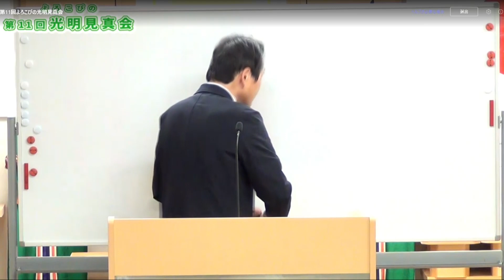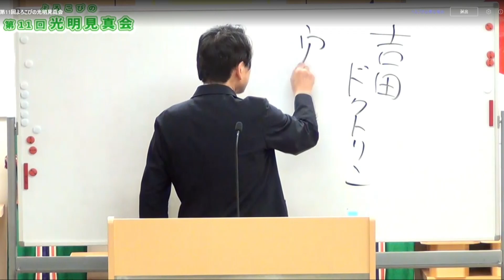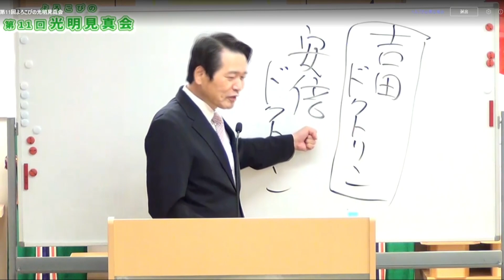第11回よろこびの光明見真会（5）講話2 安倍元首相のご遺志を受け継ぎて 前原幸博講師 令和4年8月28日 宗教法人 生長の家創始者谷口雅春先生を学ぶ会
第11回よろこびの光明見真会（5）
講話2　安倍元首相のご遺志を受け継ぎて
前原幸博講師
宗教法人 生長の家創始者谷口雅春先生を学ぶ会

月刊誌『谷口雅春先生を学ぶ』を購読しましょう。
年間購読料　6,500円（税込・送料込み）

月刊誌『生命の教育』を購読しましょう。
年間購読料　5,000円（税込・送料込み）

お申し込みは、光明思想社のサイトへどうぞ。

SEICHO-NO-IE 　Masaharu Taniguchi
谷口雅春先生のことをもっと学びたい方には、
宗教法人「生長の家創始者谷口雅春先生を学ぶ会」、公益財団法人 生長の家社会事業団、光明思想社。公益財団法人 新教育者連盟をお勧めしています。

詳しくは、下記のwebサイトをご覧ください。
最近はオンライン講座も広く発信していますので、全国どこでも参加することができます。

〒103-0004 東京都中央区東日本橋2丁目27番9号 初音森ビル10階

〒186-0003　東京都国立市富士見台2-39-1

〒186-0003 東京都国立市富士見台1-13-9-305